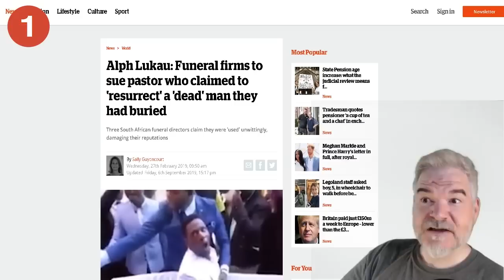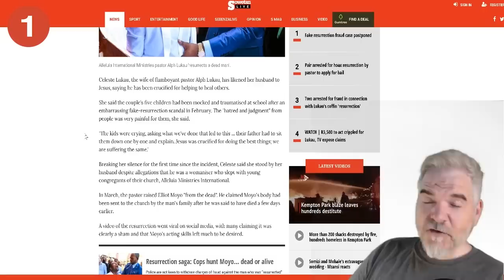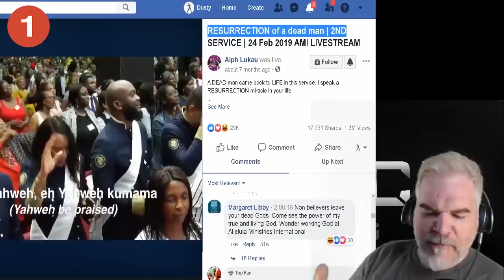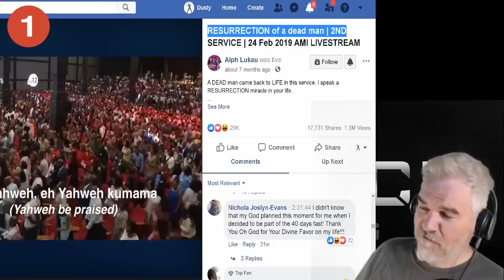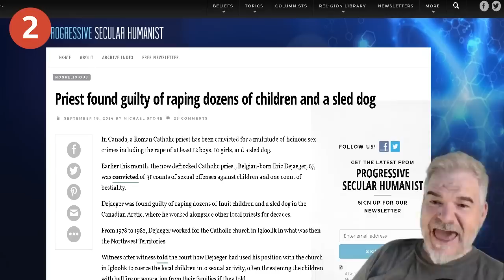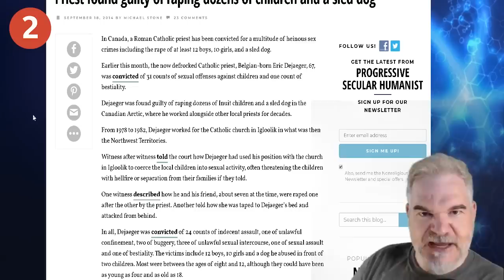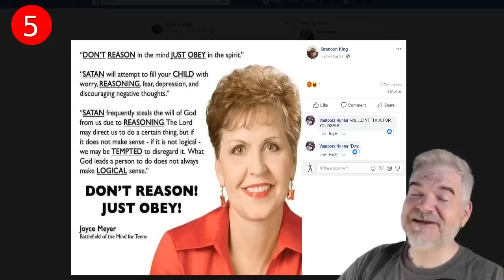Pastor Resurrects Man From The Dead Live On Video! (Religious Bullshit! - October 2019 #1)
Finally! An all new episode of Religious Bullshit! Preacher resurrects man from the dead, Priest rapes sled dog, Pastor checks texts in the middle of speaking in tongues, Preacher slaps the devil away, and Christian author explains why logic is evil!